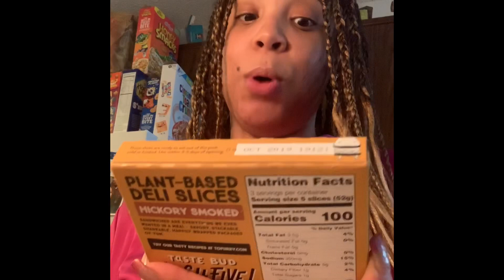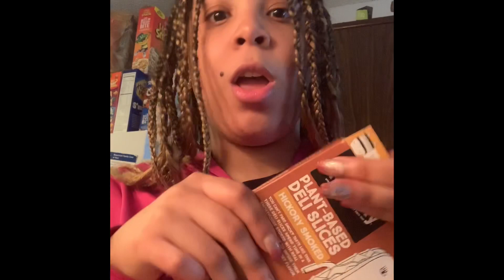Vegan lunch meat review !!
Hey guys lately I’ve been having a strong craving for a nice deli sandwich! But of course I won’t touch any meat so I had to find some other alternatives! So
Hers my review on these vegan lunch meat and cheese substitutes!

apps I use: IMovie

Once I hit 100 Subscribers I will be giving one you my Subscribers a special gift